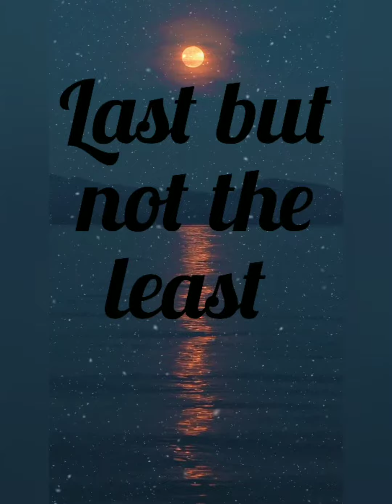International brand's fabrics share celebrating 13 years of experience in kid's funky prints fabrics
100% soft & smooth mid summer cotton fabric Export quality American brand stuff...43inches width sawa gaz arz very comfortable wearing clothes like jumpsuit teenagers girls kurtie tops long & short shirts night dress frocks trousers also used in kid's cousins pillow covers curtains kitchen aprons items  etc...
All Unstitch fabric available
Wholesale dealer All Over Pakistan
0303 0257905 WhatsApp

I'm on Instagram as @ahmedmemon_shabbirmemon. Install the app to follow my photos and videos.